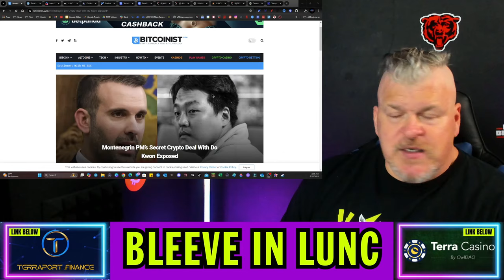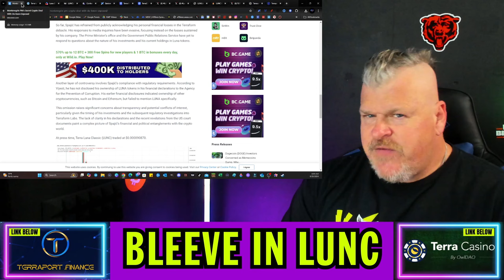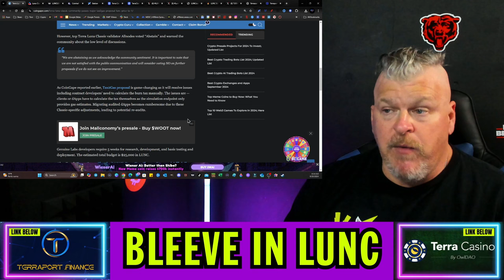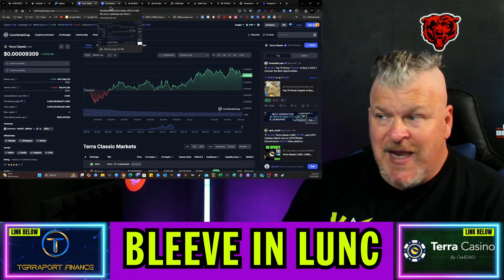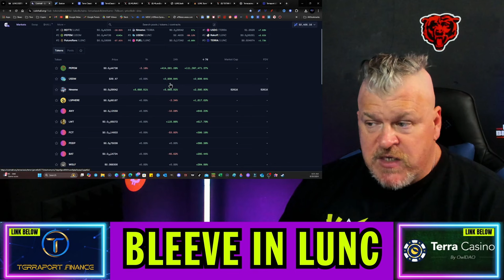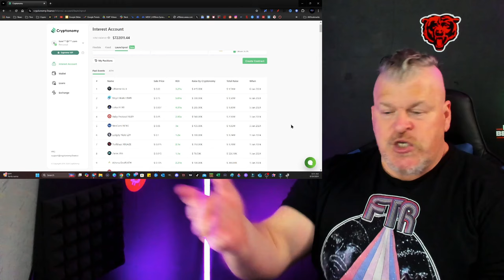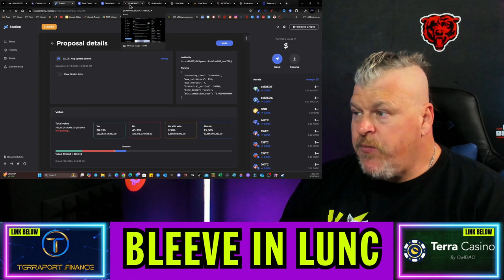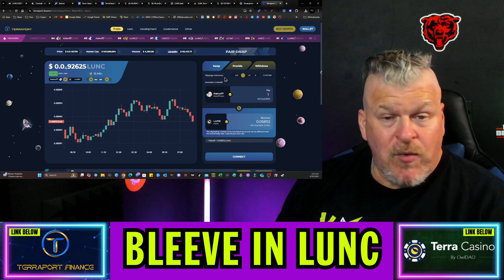TERRA LUNA CLASSIC TAX2GAS PASSES! IS $1 NOW POSSIBLE?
CRYPTO WALLETS
🪙 ERC-20 Wallet: 0xD507c4eEf733dfC3AB7A145b0367a867a6C45e0C
🪙 BTC Wallet: bc1qsu5c76jkw08a0eqkfkzgcfya99vle3kxe93a3u
🪙 Solana Wallet: FKQssfYgC2qrENwG2cyJyqH7hEYxFWH149zFrGx5Tuj8
🪙 Terra Luna Wallet: terra1ecl4l7yp5cqzgl0hdrlxp8lwjrr6epdv43scsc